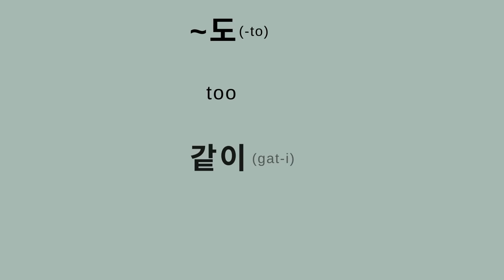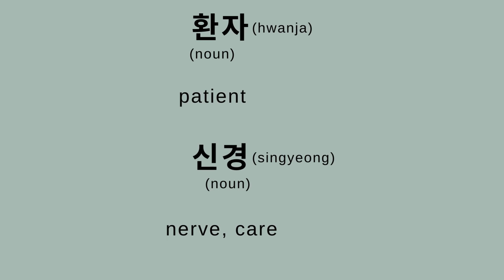Learn Korean With Ghost Doctor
Today, we are going to learn more Korean vocabularies.